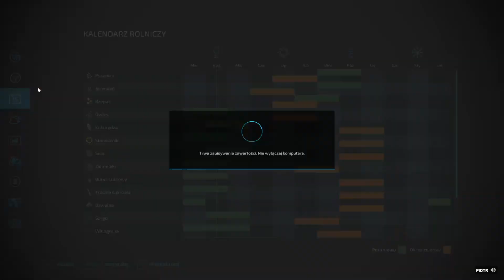FS 22 GROB FARM [#30] "Siew Kukurydzy 2024!"